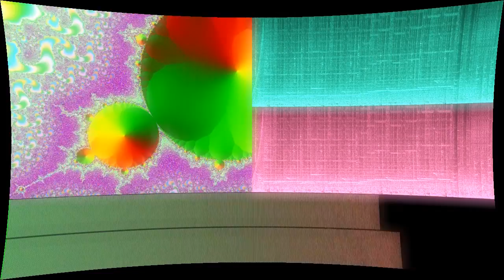Can Humans Drive Stick? (Final Results/Name Entry) [From "Relentless Riders"]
“Can Humans Drive Stick? (Final Results/Name Entry) [From "Relentless Riders"]” by Gonkaka